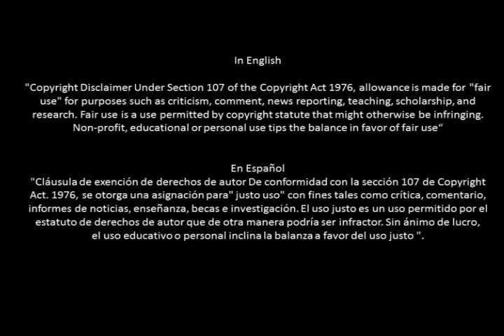Leiter Jahir - Detalles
Los derechos a los respectivos dueños...

Interprete en Vieo: Leiter Jahir
Tema: Detalles
Interprete original: Roberto Carlos